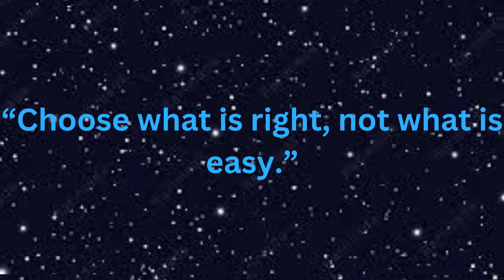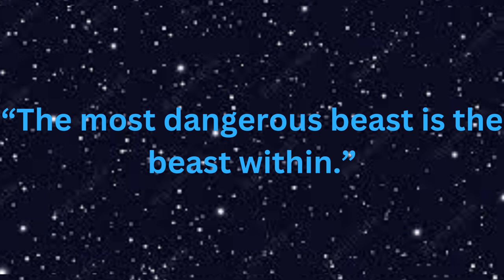A Good Ending For Season 2? (Clone Wars Review)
Timestamps
00:00 Intro
00:34 Cast of the Episodes
01:08 Episode 18 - The Zillo Beast
01:49 Episode 19 -  The Zillo Beast Strikes Back
02:17 Episode 20 - Death Trap
02:44 Episode 21 - R2 Come Home
03:24 Episode 22 - Lethal Track down
03:46 What I Like
04:09 What I Didn't Like
05:07 Ratings & Conclusion